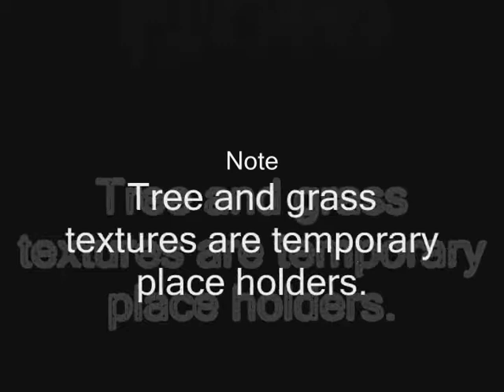Altered Origins Progress Video 002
An ongoing XNA community game. This progress video contains: Procedurally generated trees, Fur rendering grass and Vegetation mapping. More to come, so enjoy! =)